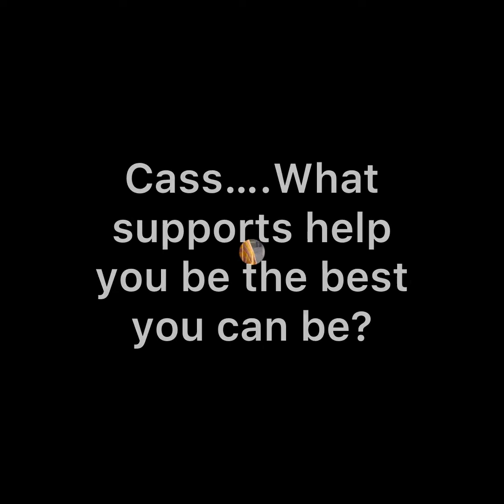Life lessons with Cass